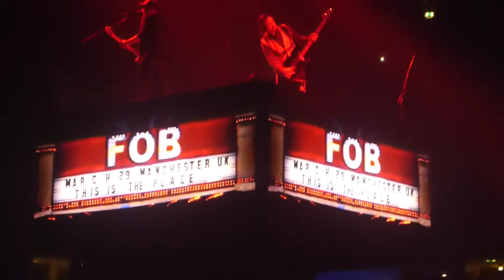Fall Out Boy - Thanks For The Mmr's Live Manchester Arena 29-03-18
The Mania Tour 2018